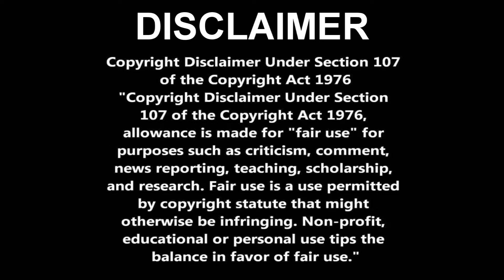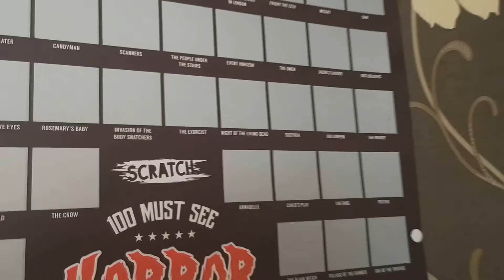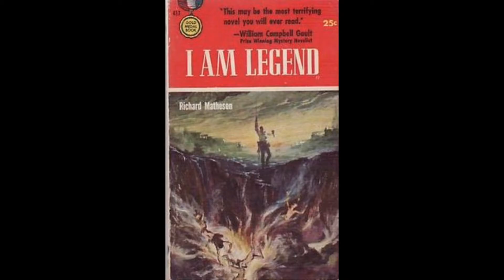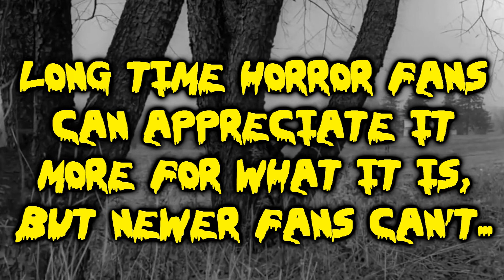Top 100 Must See Horror Movies, Episode 1 - Night of the Living Dead (1968) - Film Review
For my birthday last year I was given a scratch poster for the top 100 must see horror movies.  I thought it would be a great opportunity to not only introduce legendary films to new fans of the genre, but also bring fans together in discussion of some of our favourite films!

Today's film of discussion is the movie that started the Zombie genre we know and love today...Night of the Living Dead!  Is it as good as it's legacy states?  Well, let's dive in!